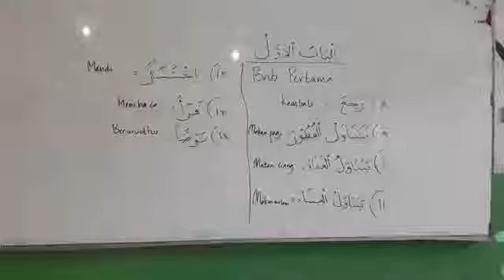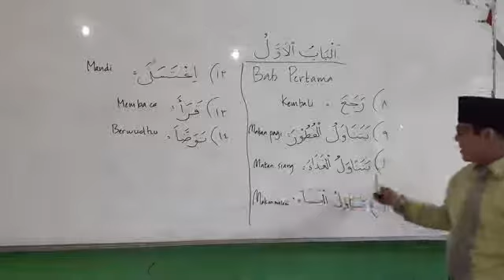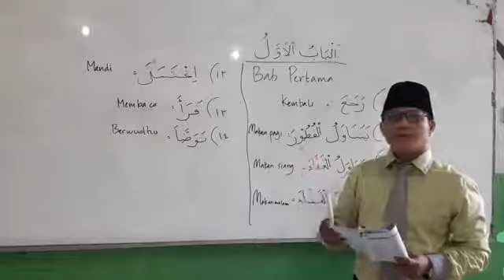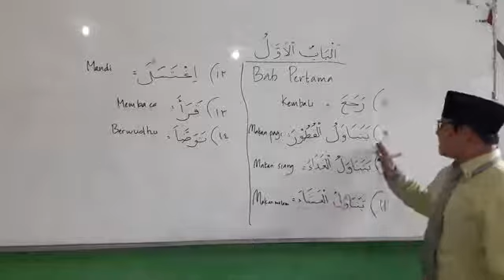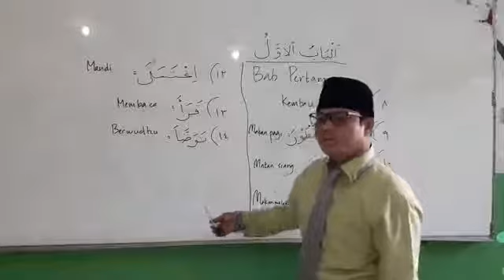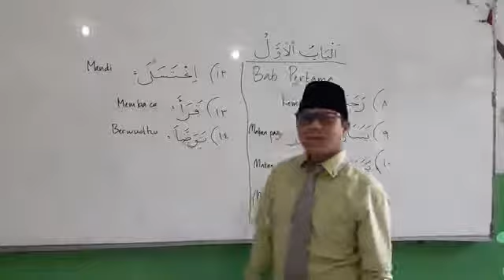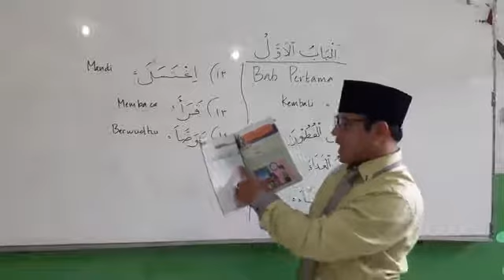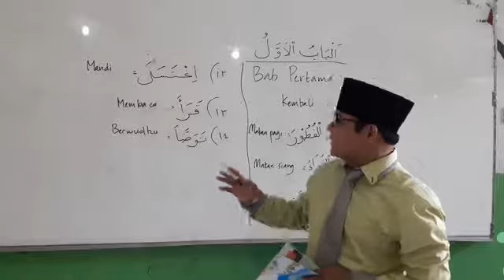BAHASA ARAB KELAS 6 SDIT AL-IKHLAS: KEGIATAN DI RUMAH DAN DI SEKOLAH